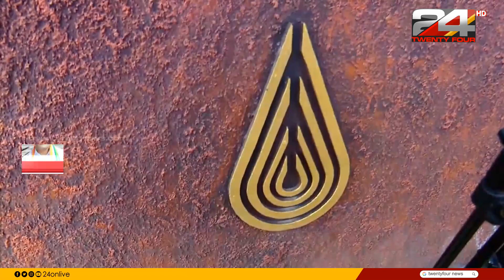കണ്ണൂരിലെ വൈദേകം റിസോർട്ടിന് ഇൻകം ടാക്സ് നോട്ടീസ്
കണ്ണൂരിലെ വൈദേകം റിസോർട്ടിന് ഇൻകം ടാക്സ് നോട്ടീസ്; ടിഡിഎസ് കണക്കുകളും, നിക്ഷേപകരുടെ വിവരങ്ങളും ഹാജരാക്കണമെന്ന് ആവശ്യപ്പെട്ടാണ് നോട്ടീസ്